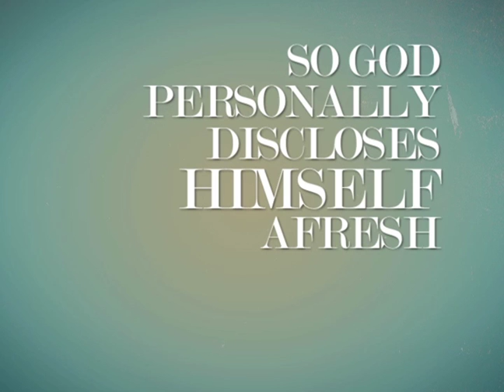THE WORD INSIDE - Series Trailer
Video to promote upcoming August series.